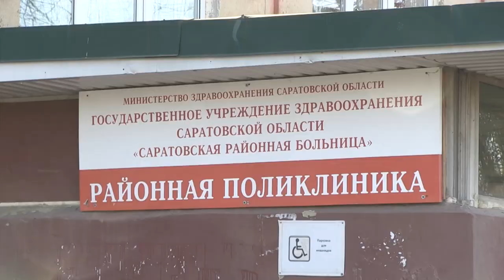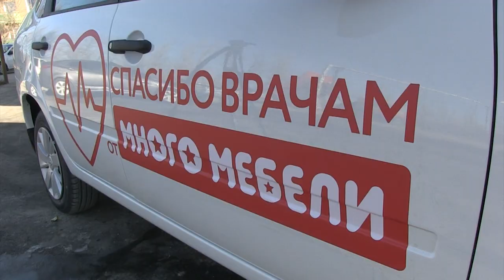Спасибо врачам. Саратовской районной больнице подарили автомобиль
Врачам ГУЗ СО "Саратовская районная больница" подарили автомобиль. Торжественное вручение ключей от новой "Лады Гранты" состоялось накануне в поселке Жасминный.

К акции "Спасибо врачам" присоединилась компания "Много мебели".